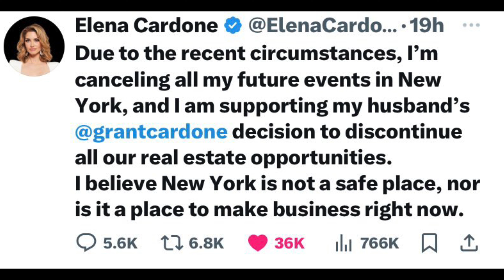Ep 3: Corrupt AG Letitia James and Judge Engoron doomed NYC!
When a state's Attorney General (AG) and judges are corrupt and provide biased verdicts, it can have several negative consequences:

1. Erosion of trust: Trust in the legal system and government institutions diminishes as people perceive justice to be influenced by corruption and bias.

2. Undermining the rule of law: The impartial application of laws is essential for upholding the rule of law. Corruption and bias in legal decisions undermine this principle, leading to a breakdown in societal order.

3. Injustice: Biased verdicts result in unfair outcomes, where innocent individuals may be wrongly convicted or guilty parties may evade punishment.

Addressing corruption and bias in the legal system requires robust measures, including accountability mechanisms, transparency, and judicial reforms aimed at restoring trust and upholding the rule of law.